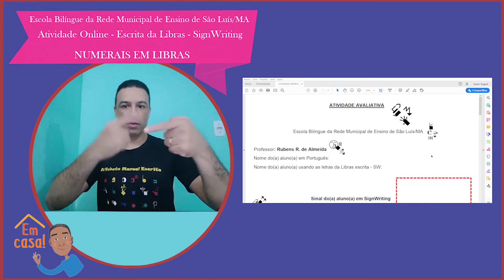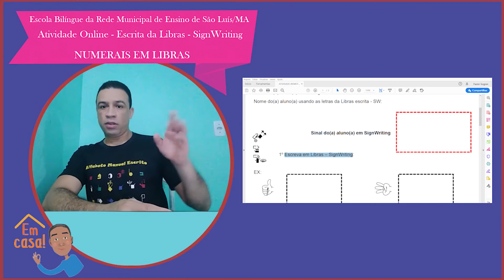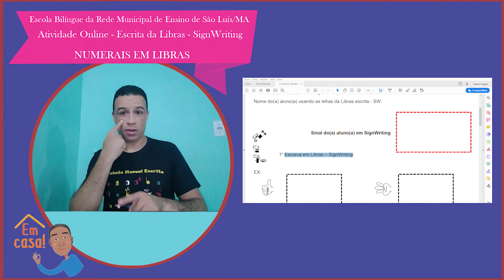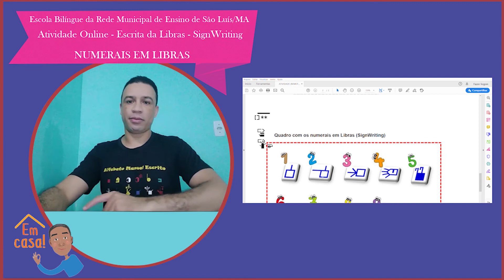Videoaula: Proposta de atividade em SignWriting para a Escola Bilíngue - Numerais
Atividade produzida para os estudantes surdos matriculados na Escola Municipal Integral Bilíngue Libras/Língua Portuguesa Escrita de São Luís/MA, frente aos desafios neste contexto da pandemia do novo coronavírus, propomos desenvolver estratégias para auxiliar o processo de ensino-aprendizagem dos discentes surdos, como esta atividade online.
Acima foi disponibilizado o link que direcionará a página para o download da atividade proposta.